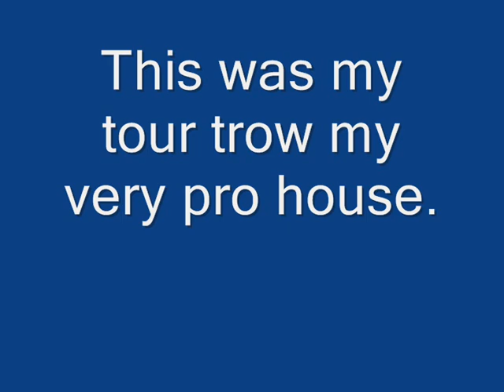My very advanced house in minecraft.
a tour trough a very pro house( if you don't know how to build a factory